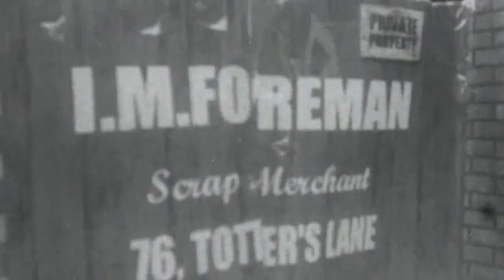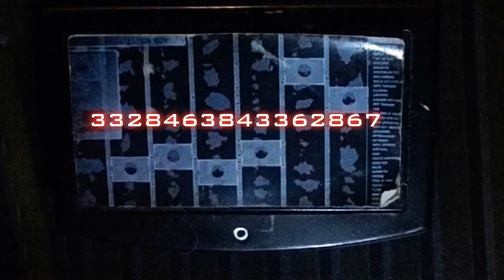Doctor Who FA: Code of the Legend (Part Two.1) - 50th Anniversary Special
Part 3/4 of my 50th Code of the Legend -
Second Half of the Long Awaited 50th Anniversary Special by DWTODWFA!
With Special Guest Star - Simon Fisher-Becker!!!
With Thanks to Samwoodhall for the Amazing Title Sequence especially made for this 50th Special!!!

Full Episode: Coming Soon...